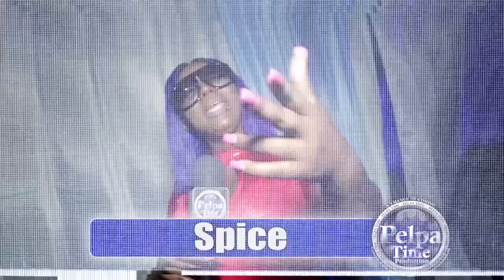OMG !!!TOMMY LEE SPARTA unleashed all the demons with this fantastic performance.LOOK WHO GOT CAUGHT